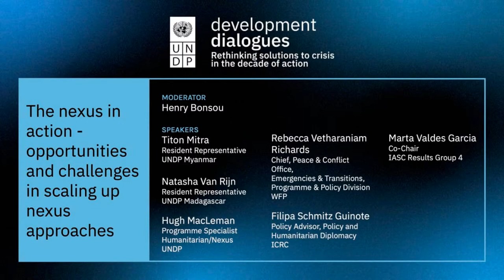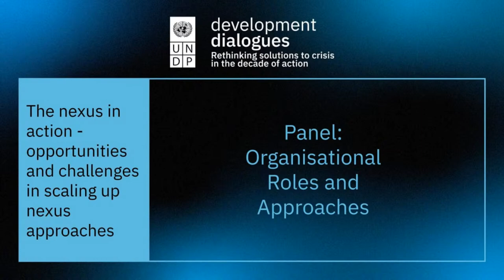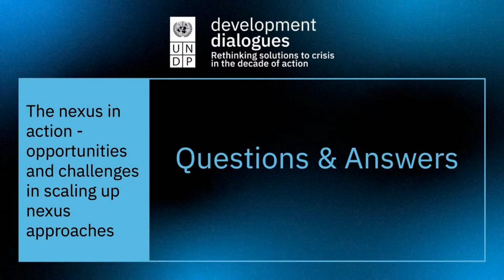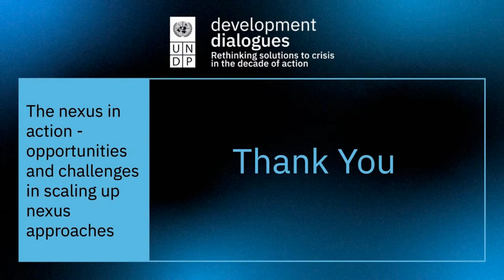The nexus in action – opportunities and challenges in scaling up nexus approaches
How do we get the nexus up and running in crisis settings? Register now for field observations by UNDP Resident Representatives (Myanmar and Madagascar) along with perspectives from WFP, ICRC and Oxfam on practical dilemmas in enhancing inter-agency collaboration.

Long-term displacement within and across borders, entrenched poverty and inequality, including gender inequality, persistent insecurity and flare-ups of violence, weakened public services and institutions, compounded by the pandemic, and by climate and environmental shocks often linked to climate change – are driving an unprecedented level of crises, with far-reaching consequences on the lives of millions of people.

Humanitarian, development and peace actors from government, NGOs, the UN and the Red Cross movement all play a role in better supporting people affected by crises. They each bring complementary expertise, operational capacity, reach into different communities, entities and institutions, and a different sphere of influence across a variety of stakeholders. Yet, fully capitalising on different actors’ mandates, skills and capacities and implementing ‘nexus approaches’ requires increased collaboration and coordination and a better understanding and a ‘recalibration’ of respective roles in crises. For humanitarians, it presents an opportunity to refocus their efforts, and scarce resources, on crisis response and life-saving assistance in emergencies, while enabling and facilitating the longer-term approaches of development and peace actors in addressing root causes. For development and peace actors, it requires us to ‘stay and deliver’ when crises hit, and to ensure that our actions are focused on the needs of the most vulnerable – targeting the risks and shocks that have such a devastating impact on the lives and livelihoods of the ‘furthest behind’ and upon hard-won development gains.

However joined-up and collaborative working also raises challenges and dilemmas related to mindset, principles and identity, risk and risk tolerance, organizational readiness, skills and capacity, funding and partnerships models, among other factors.

Opening with a framing of some of the practical dilemmas in the context of Myanmar, this session aims to surface some of the obstacles to scaling up nexus approaches and to enhance the mutual understanding of priorities, dilemmas, language and ways of working, and to build knowledge on ways to address some of the most challenging aspects of operating and collaboration.